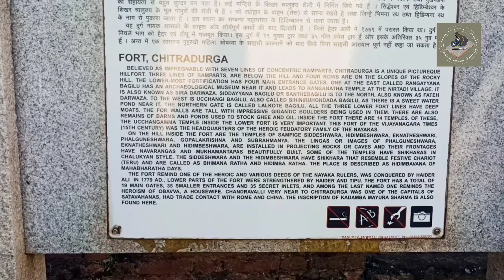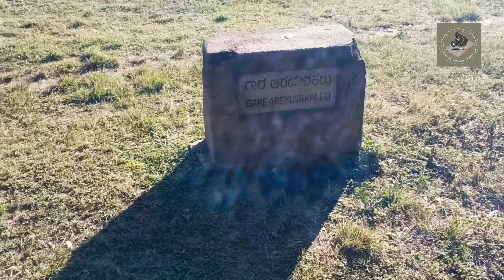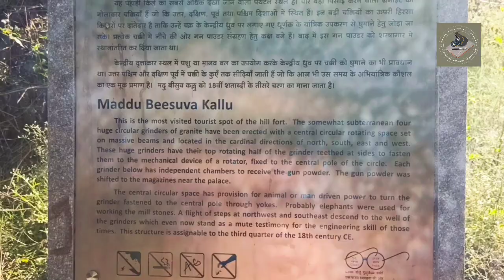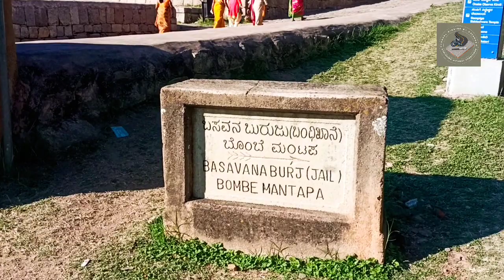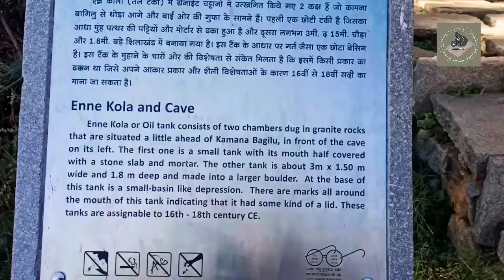ജീവിതത്തിൽ കണ്ടിട്ടുള്ളത്തിലും ഏറ്റവും മനോഹരമായ സൂര്യോദയം | The most beautiful sunrise in my life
We have done and southinda trip from kerala covering 5 states and 1 union territory in South india, There are large variety of community and sceneries around south india to see, please see the remaining part of South India trip

South india trip videos link